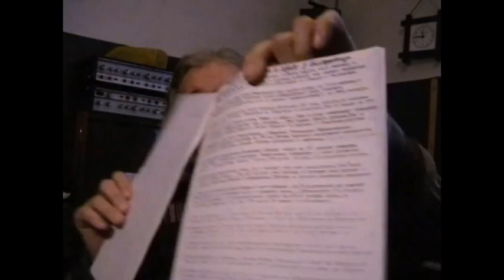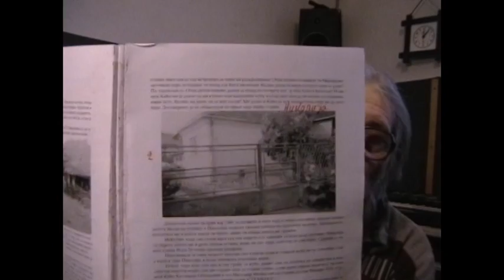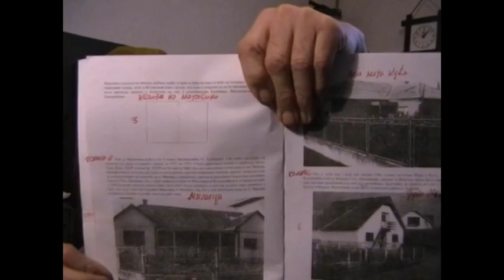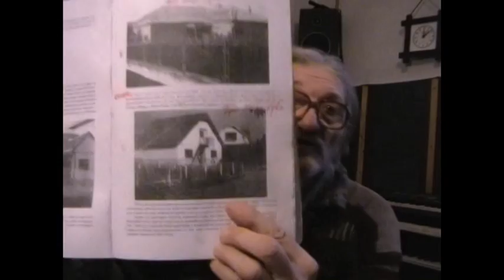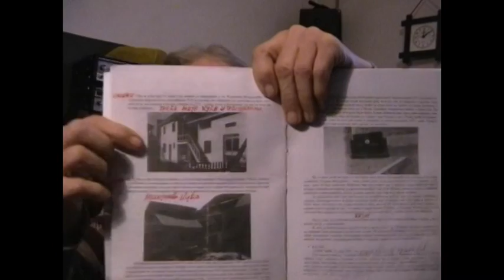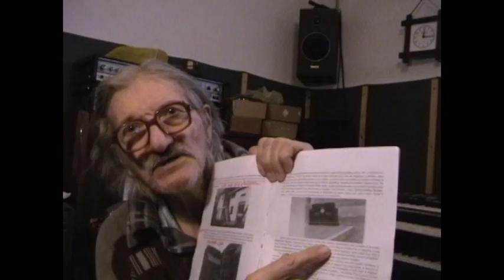Pljačka moje imovine drugi deo 1